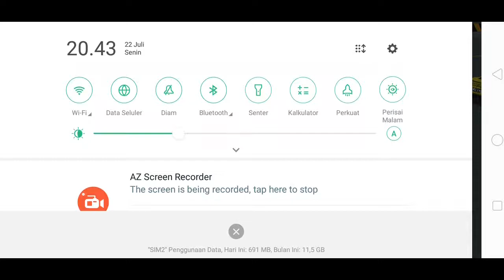Game balap seru macam nyata